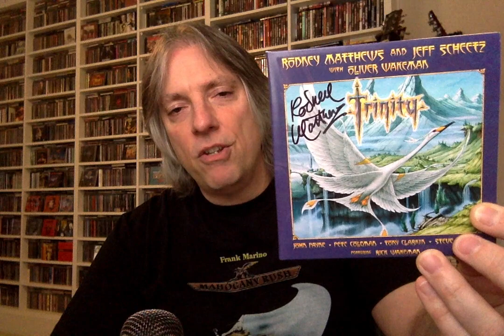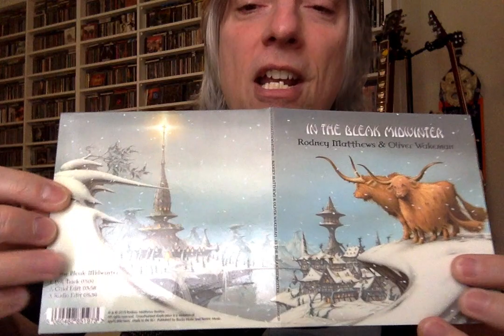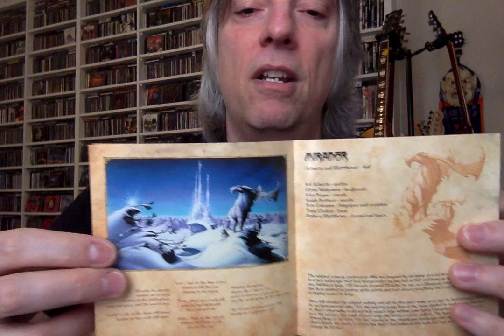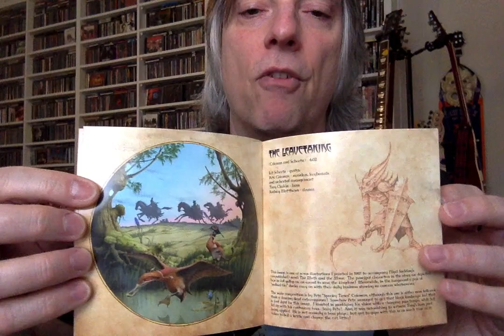Review: Rodney Matthews and Jeff Scheetz with Oliver Wakeman 'Trinity'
Join host Pete Pardo for a review of the new album from acclaimed artist/drummer Rodney Matthews, guitarist Jeff Scheetz, and keyboard player Oliver Wakeman, along with plenty of other friends, titled 'Trinity'.